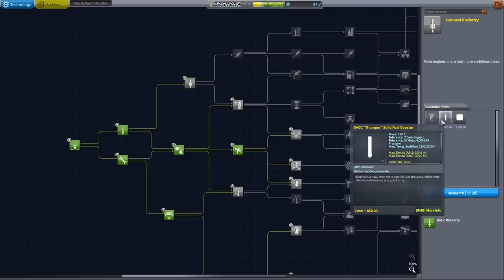The Kold War part 1: A Modded Career Play Through with BDArmory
Part one of a KSP let's play series. The Democracies of the Central Kerbal Aliance Network with its research and development program vie for supremacy over the Communist Block.

00:00 Introduction
00:28 Our First Jet
03:13 Exploring the Island Airfield
06:38 First Sounding Rocket
08:52 Escaping the Atmosphere